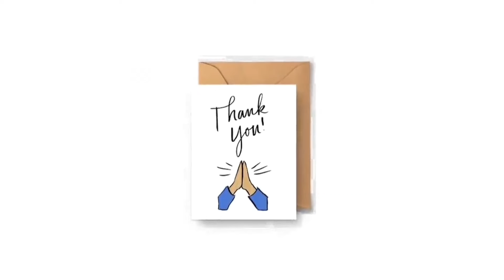Himalaya में बारिश का खूबसूरत मौसम । Beautiful Himalayan mountains @theHimalayanYogi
Anand Ashram, Jogad Gaon, Basunga, Sald road,Uttarkashi, Uttarakhand

Mo 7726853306 Swami Vijayanand Giri